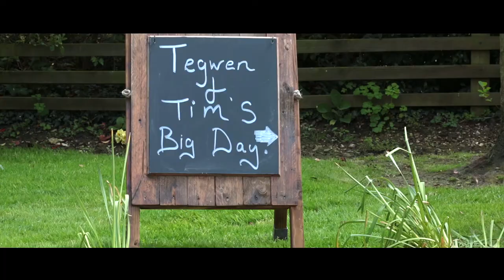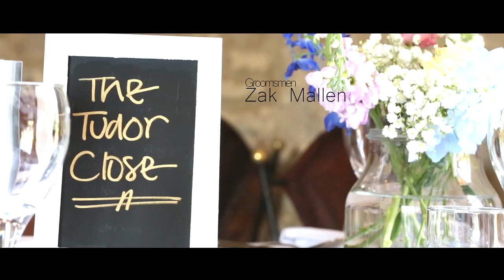Tegwen & Tim wedding film @ Launton Tythe barn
14th May 2016 Tegwen & Tim – Filmed at The Tythe Barn, Launton, Oxfordshire

On this gorgeous sunny May day, I was honored to witness Tim and ‘Tegs’ fulfill a promise that was, in fact, first made while they were at school. Tim admitted to having adorned his exercise book with “Tim Loves Tegs” in a big heart in Lower 6th, and this pair that had been told off for flirting in class were both overjoyed that this prophecy came true today. Tegwen looked flawless in a fitted, elegant gown with exquisite pearl beading on the bodice, and a stunning ‘up-do’ that framed her face in ethereal, wispy curls.

Her husband looked strapping, as did his band of merry groomsmen who each had a pair of brightly coloured socks on, only revealed during the photo session after the ceremony!

Tegwen’s bridesmaids looked wonderful in classic navy, their blue and pink bouquets just picking out the subtle but elegant tones of the couple’s colour scheme. For the guests, there was Pimm’s on arrival as they waited for the ceremony to begin, and once settled in their seats they gazed in awe at Tegwen and her father as they meandered down a path lined with twisted tree vines that met above their heads in a fairy-like archway.

As the groom led his new bride out again, he punched the air triumphantly with his beaming wife on his arm. After the ceremony the guests dined in the rustic yet elegant space of this wedding film Tythe Barn, twinkling fairy-lights strewn across the beams above them. Each table was named after a particular pub, so the guests were seated at a variety of much-loved establishments from The Red Lion, to Mullins, to The Devonshire and beyond! This quirky touch set the tone for the party to come, as after dinner the guests danced the night away with the beautiful bride and groom at the centre of the crowded dance-floor.